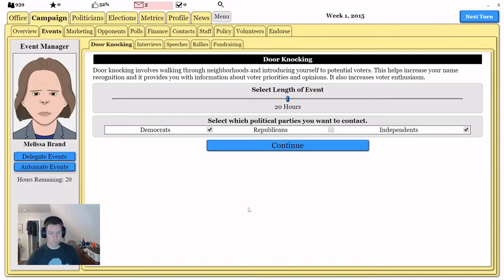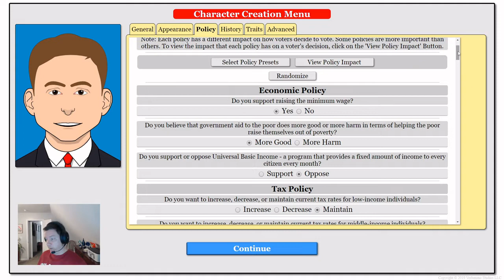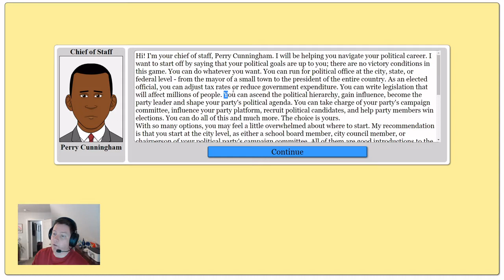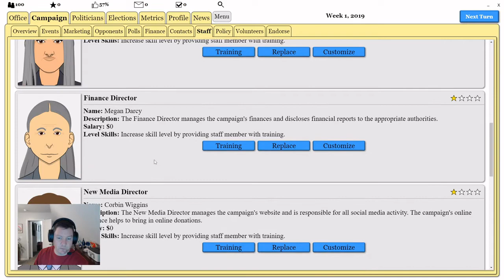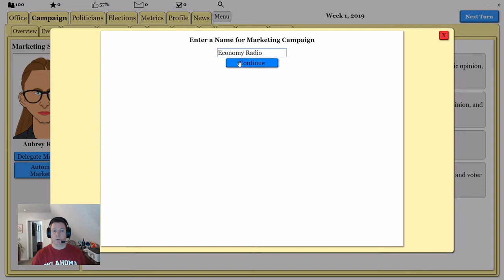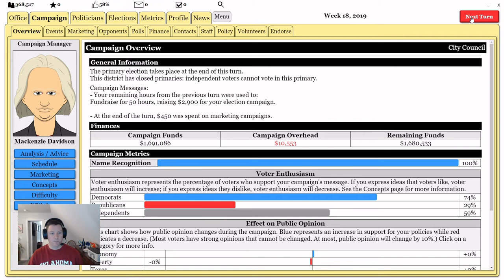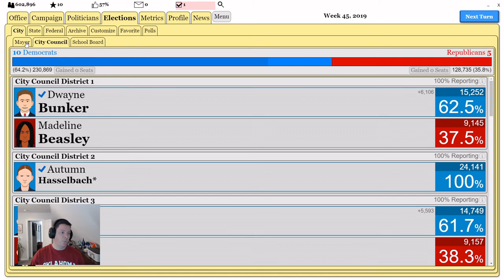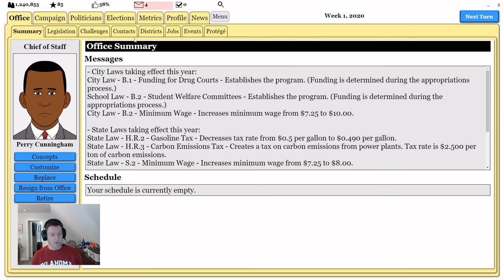Political Process Game - Episode 1 - Intro and running for City Council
In this episode of the Political Process, we get a quick introduction to the game then dive right into the political career of Dwayne Bunker.  Please note that this is not meant to be a reflection of anybody's political views, rather it's a simulation of a fictional character's career in American politics.  The goal is to eventually see if we can get to the White House, both with a Republican and Democrat.  Heck, maybe even an Independent!  I hope you enjoy, and please refrain from commenting about personal political views.  This is not a debate platform!